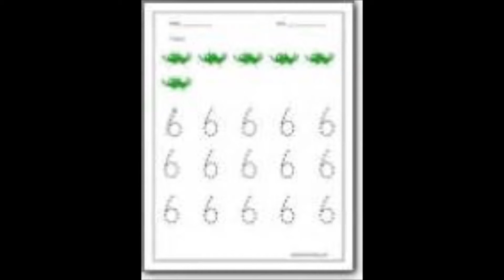satan on hold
bvb reups